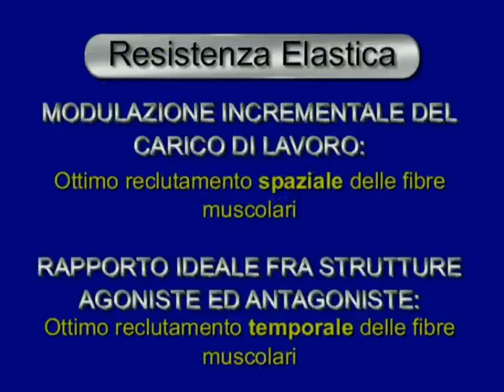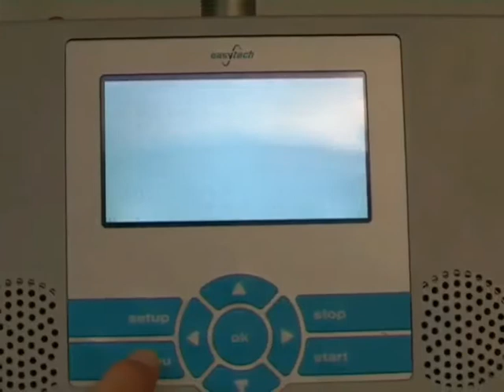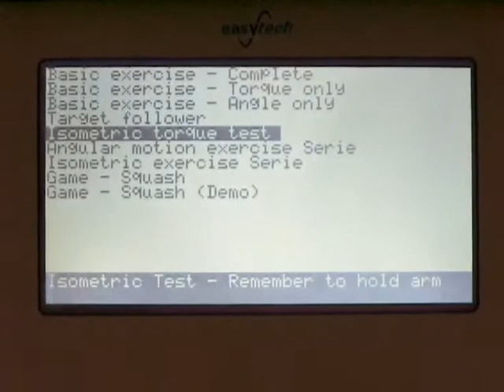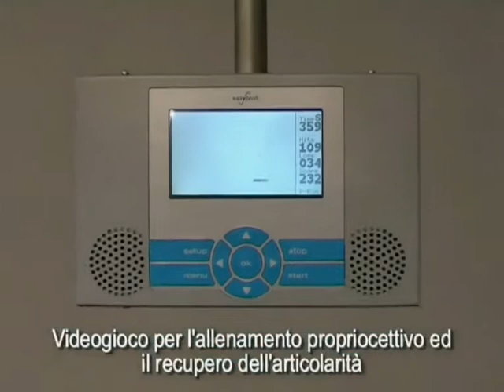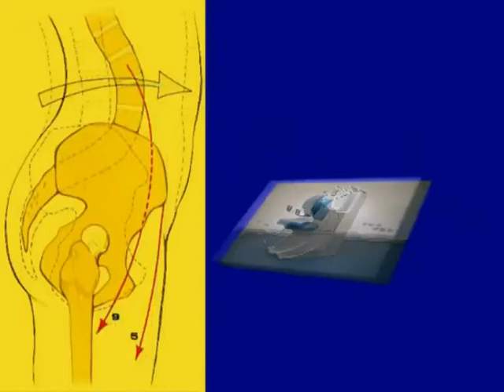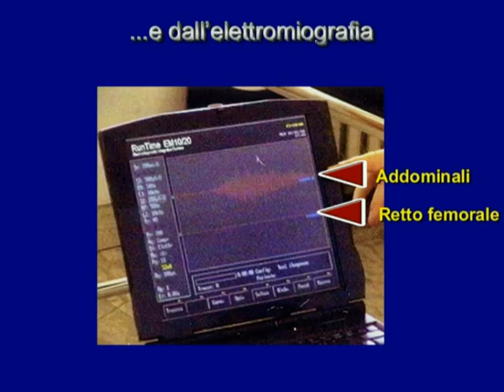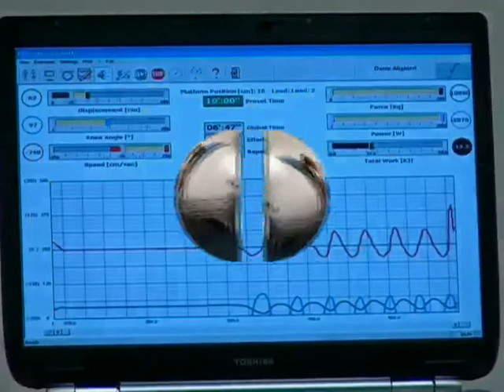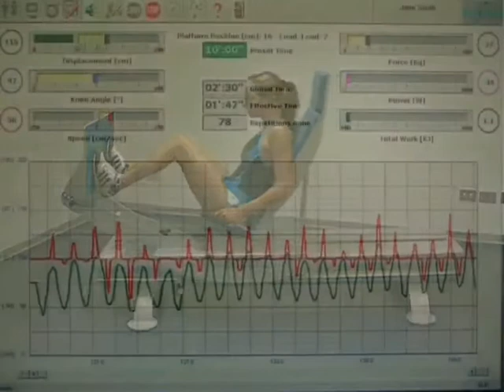Dynatorq - Dynaback - Vector - Flextensor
DYNATORQ: Dedicato alla valutazione e al recupero attivo della spalla.
Intra-extra rotazione + elevazione/abduzione + pronazione/supinazione avambraccio.
DYNABACK: Mirato a rinforzare gli addominali nella rieducazione attiva della colonna.
VECTOR - VECTOR UP: Rieducare l'arto inferiore in catena cinetica chiusa con il Lavoro Elastico Controllato (LEC).
FLEXTENSOR: Rieducare l'arto inferiore in catena cinetica aperta con il Lavoro Elastico Controllato (LEC).